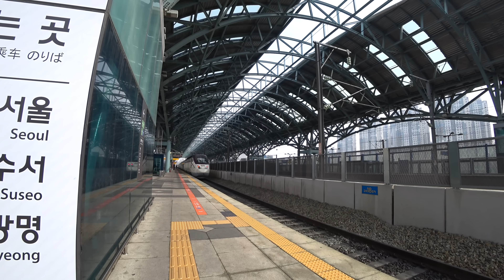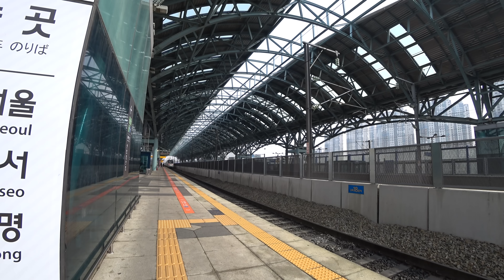[SH차카 2019] 04월 11일 4K (1) - 천안아산~용산 KTX 704열차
KTX 704열차
천안아산역 09시 47분 출발~ 용산역 10시 26분 도착

간만에 SRT를 이용하여 수서역까지 갈려고 했으나 SRT 상행열차가 10시대까지 모두 매진으로 인하여, 어쩔 수 없이 그냥 KTX를 이용했습니다.

경고!! - SH차카의 댓글에 악플댓글이 발생할 경우, 그 유튜버는 재제 및 사용차 차단을 내리며, 이 경우 SH차카는 무기한 출사 촬영이 대폭 축소, 무기한 중단, 버스/비행기/공원 출사 중단, 동영상 업로드 연기 등 여러가지 컨텐츠 촬영이 제한되고, 이 한 사람의 악플 댓글로 인하여 결국은 구독자, 시청자 여러분들이 피해를 입게 됩니다!
미리 경고 말씀드립니다!